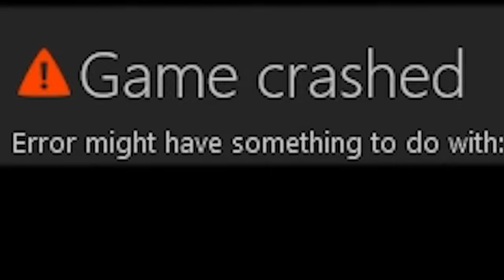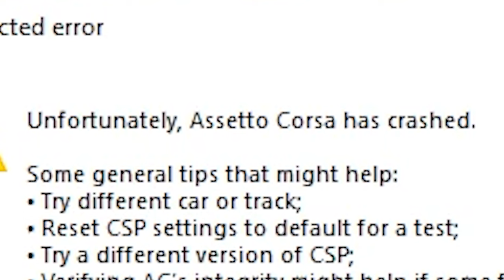Trying To Survive The Nürburgring on A Motorcycle Was Pure Chaos! / Assetto Corsa / MotoVlog Ep 3